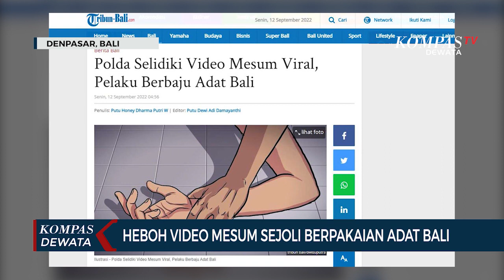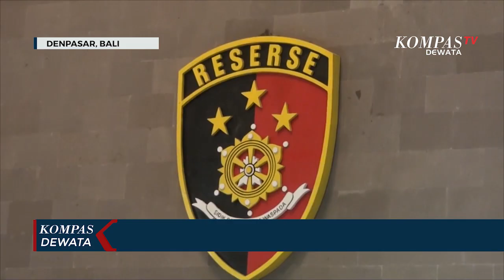Polisi Selidiki Video Mesum Berpakaian Adat Sambil Nyetir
Tim Sub Direktorat V Siber, Direktorat Reserse Kriminal Khusus Polda Bali kini tengah melakukan penyelidikan,  mengenai lokasi dan penyebar video mesum sejoli tersebut.

AKBP Nanang Prihasmoko menyebutkan, penyelidikan video mesum tersebut memiliki beberapa kesulitan. Diantaranya,  aksi mesum yang dilakukan di dalam mobil yang bergerak di jalan, sehingga susah menemukan di lokasi mana aksi tersebut dilakukan.

Pihaknya juga tengah menyelidiki penyebar pertama video mesum, mengingat kini video mesum  sudah disebarkan lagi oleh ratusan orang.